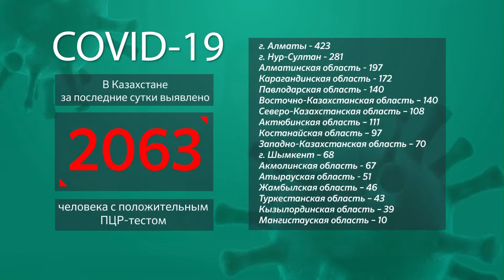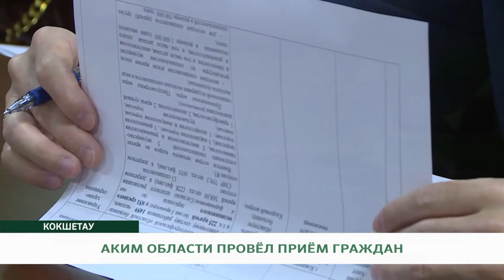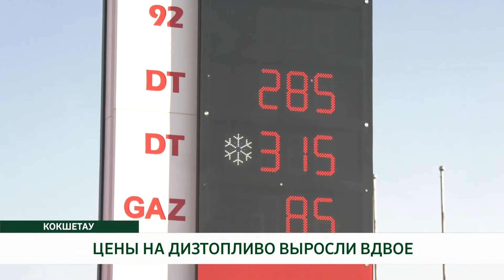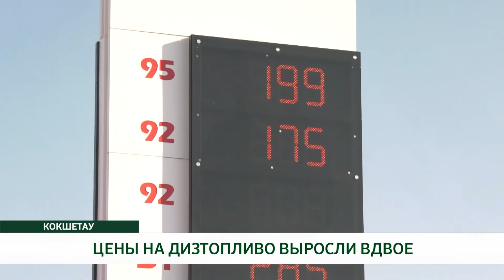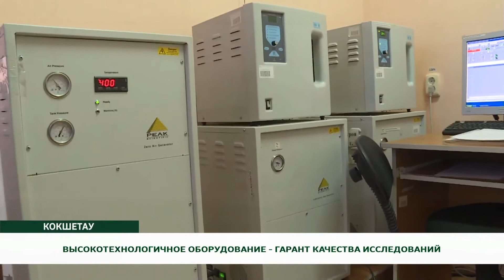"НОВОСТИ" / RUS / 07.10.2021